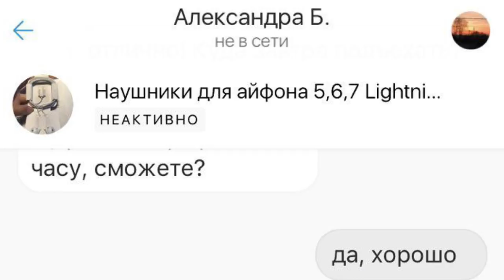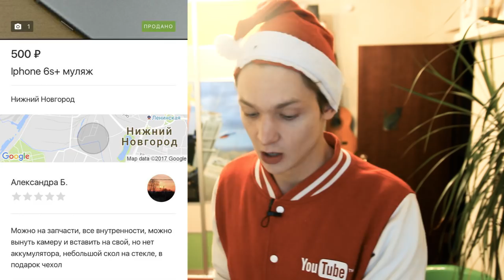Красивая барыга АВИТО впарила "оригинальные" наушники APPLE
Красивая девочка из АВИТО (юла) - барыга. Как меня обманула на APPLE наушники. Я лох?